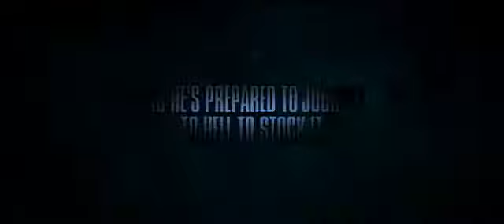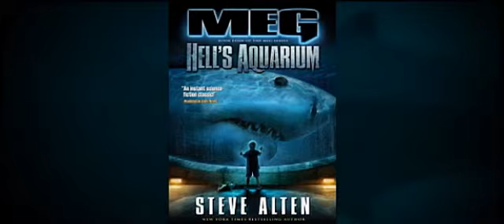MEG: Hell's Aquarium Trailer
Check out the latest Meg book Hell's Aquarium.  Also look for the new movie hopefully coming soon!